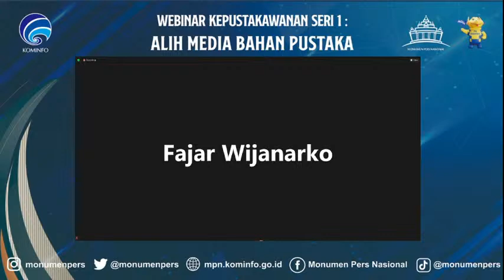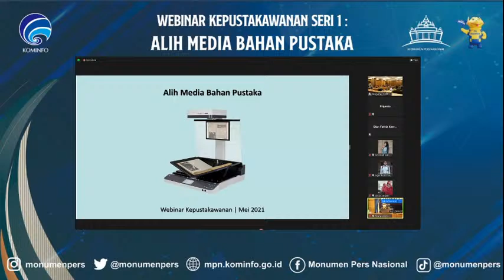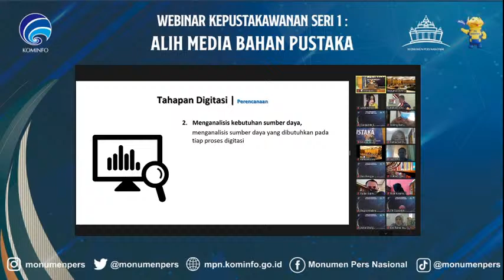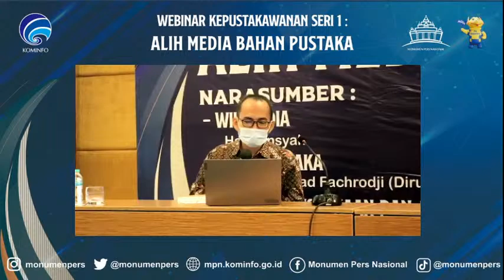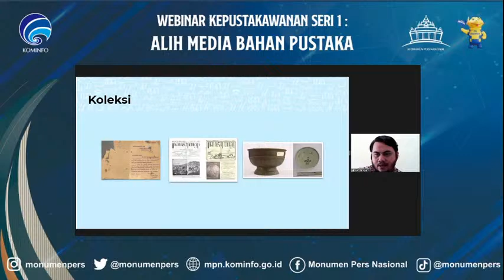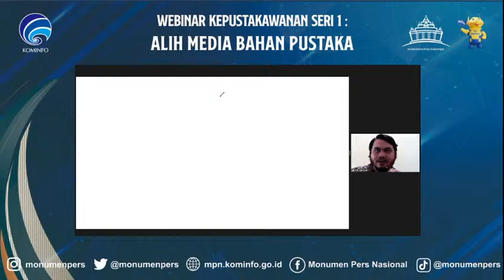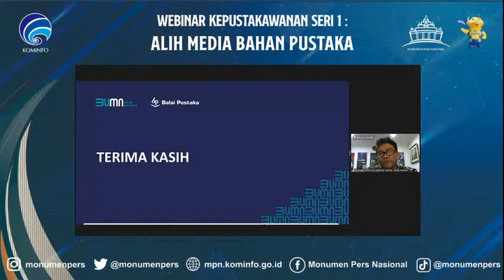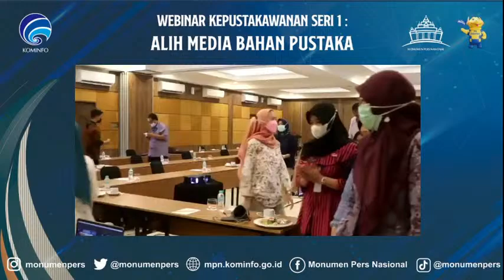Webinar Kepustakawanan Seri I : Alih Media Bahan Pustaka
Kuy, kali ini Webinar Kepustakawanan Seri I bertema "Alih Media Bahan Pustaka"

Webinar ini bakal mengulik proses perpustakaan konvensional menjadi perpustakaan digital melalui digitasi bahan pustaka, mulai dari pra digitasi hingga pengelolaan koleksi pasca digitasi. Tujuannya agar peserta mendapat gambaran komperehensif mengenai apa dan bagaimana penyelenggaraan digitasi bahan pustaka beserta produk-produk hasil digitasi yang berkaitan dengan publikasinya.

Nah, yang menarik di acara Webinar kali ini kita mengundang stakeholder - stakeholder di seluruh Indonesia secara digital melalui Zoom seperti :

1. Perpustakaan SMA dan sederajat di Daerah Istimewa Yogyakarta

2. Museum - museum se Indonesia

3. Dinas Perpustakaan & Arsip Daerah se Indonesia

Dengan Praktisi - praktisi kece kita yang akan mengulas secara komperehensif dan interaktif yaitu dari :

1. Wikimedia Indonesia

Hardiansyah @hard1taher
(Staf GLAM & Kemitraan Wikimedia Indonesia)

2. Balai Pustaka

Dr. Ir. Achmad Fachrodji @achmadfachrodji
(Dirut PT.Balai Pustaka Persero)

3. Dinas Perpustakaan dan Arsip Daerah DIY

M. Hadi Pranoto, SIP (Pustakawan Ahli Muda DPAD DIY)

Nah, yang gak kalah pentingnya tentunya sobatmonpers akan mendapatkan E-Sertifikat yang akan bisa kalian dapatkan langsung setelah acara.

Kuy, ikutan Webinar Kepustakawanan Seri I ini dijamin kalian ga akan nyesel banyak ilmu yang bakal kalian dapatkan, dapet Ilmu dapet E- Sertifikat 😉

Langsung Registarsi ke Nomor CP dibawah ini ya :

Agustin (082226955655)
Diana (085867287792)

1. Perpustakaan SMA dan sederajat di Daerah Istimewa Yogyakarta

2. Museum - museum se Indonesia

3. Dinas Perpustakaan & Arsip Daerah se Indonesia

1. Wikimedia Indonesia

2. Balai Pustaka

3. Dinas Perpustakaan dan Arsip Daerah DIY

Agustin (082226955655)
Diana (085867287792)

Monumen Pers Nasional ialah museum yang mengoleksi, merawat, dan memamerkan benda-benda bersejarah di bidang pers, dari mulai radio, mesin tik, kamera, hingga bukti terbit berupa surat kabar dan majalah. Ada lebih dari 600 ribu eksemplar surat kabar dan majalah dari zaman kolonial Belanda hingga sekarang, dan dapat kamu baca secara gratis.

Monumen Pers Nasional terletak di Jl. Gajah Mada No. 59, Kelurahan Timuran, Kecamatan Banjarsari, Kota Surakarta (Solo), Jawa Tengah.